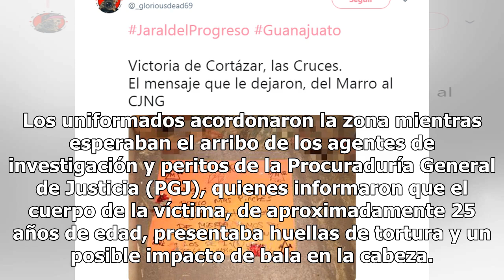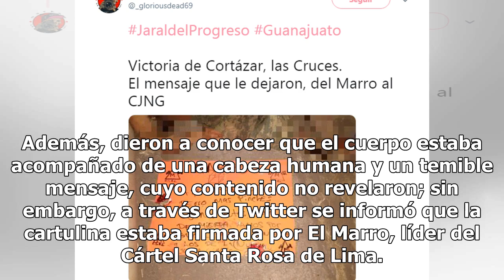Líder del Cártel Santa Rosa de Lima deja temible mensaje al CJNG en Guanajuato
El líder del Cártel Santa Rosa de Lima, José Antonio Yépez Ortíz, alias El Marro, dejó un sangriento mensaje a los miembros del Cártel Jalisco Nueva Generación (CJNG) en una localidad de Guanajuato.